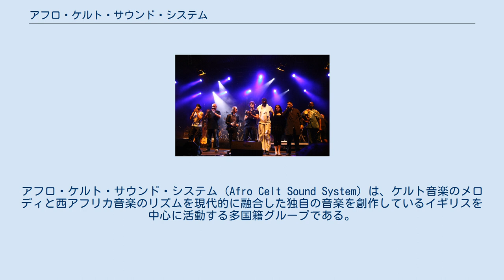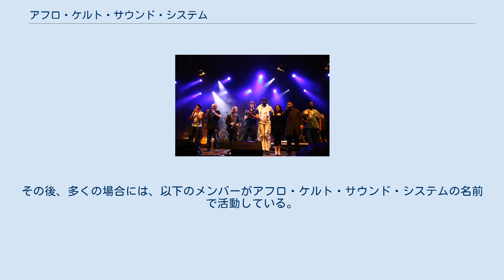アフロ・ケルト・サウンド・システム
アフロ・ケルト・サウンド・システム (Afro Celt Sound System) は、ケルト音楽のメロディと西アフリカ音楽のリズムを現代的に融合した独自の音楽を創作しているイギリスを中心に活動する多国籍グループである。
2003年の『シード』リリース時にはバンド名を一旦アフロケルツ (Afrocelts) と改めたが、その後は、通りのよい元の名前に戻している。
 バンドはピーター・ガブリエルの「リアル・ワールド・スタジオ」で行われている「リアル・ワールド・レコーディング・ウィーク」の1995年真夏のセッションの中で、イギリスのプロデューサー兼ギタリストのサイモン・エマーソンを中心として生まれた。
「リアル・ワールド・レコーディング・ウィーク」は期間中に世界中から集まったアーティストやエンジニア、プロデューサーがコラボレーションを行うイベントである。
彼らのアルバムにはしばしば幅広い範囲のゲスト・アーティストが招かれワールドミュージックのスーパーグループともみなされている。
 アルバムは「リアル・ワールド」レーベルからリリースされており、レーベル内でガブリエル自身を唯一越える最も売上げの多いバンドとしても知られている。
印象的なライブ・パフォーマンスはときにウォーマッド・フェスティバルでのハイライトともなってきた。
リアル・ワールドとの契約では5枚のアルバムをリリースすることになっており、2005年の『Volume 5: Anatomic』が最後のものとなる。
 その後、断続的なライブ活動などを行っていたが、2014年5月にはウェブサイトを刷新し、新アルバムの製作を発表した。
 しかし翌年バンドはエマーソン、クヤテ、カルシらからなるグループと、マクネリーとラッセルらからなるグループとに分裂し、バンド名の利用権を巡って法的紛争となった。
 2016年12月に両グループは和解し、アフロ・ケルト・サウンド・システムの名前はエマーソンらに引き継がれることとなった。
再始動アルバムのエマーソンらによるバージョン『The Source』を含む分裂以降の作品はエマーソンのレーベルECC Recordsよりリリースされている。
 1990年代中盤にアフロ・ケルト・サウンド・システムが活動を開始したころには、バンドのメンバーとゲストとの違いは実質的に存在していなかった。
その後、多くの場合には、以下のメンバーがアフロ・ケルト・サウンド・システムの名前で活動している。
 なお、『Volume 5: Anatomic』ではこのうちエマーソン、マクナリー、オ・リオナード、ラッセルがレギュラー・メンバーとしてリストされている。
 他にも、アルバムごとに以下のようなミュージシャンが共演している。